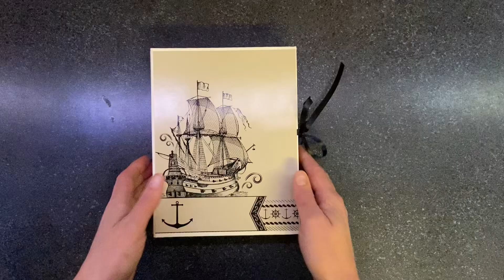Scrapbook mini album DCWV 6x8 nautical any occasion